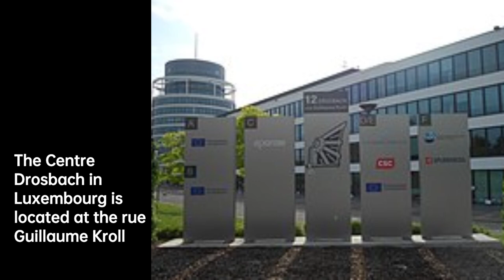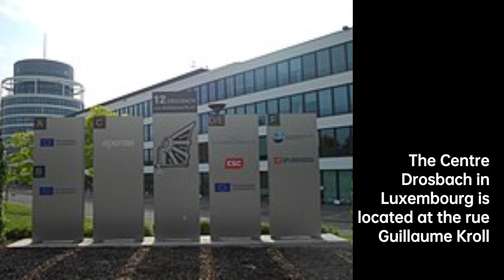William Justin Kroll: Revolutionizing Metallurgy | Scientist Biography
In 1909, Wilhelm Kroll graduated from Luxembourg's Athenaeum High School, and in 1910, he registered at the faculty of metallurgy at the Technische Hochschule Charlottenburg in Berlin, graduating in 1914. He spent the next four years there to complete his doctoral thesis under the guidance of legendary professor K. A. Hofmann. Working in Germany, in 1918, Kroll invented a very efficient bearing alloy based on lead, commercialized under the name Lurgi metal, and he was awarded various metallurgy related patents. In Austria in 1922, he developed alloys known as Alusil and Alsia used primarily for cast-aluminum pistons. In 1923, Kroll returned to Luxembourg and set up a private laboratory. Kroll invented precipitation hardening stainless steel in 1929, when he added a small amount of titanium to stainless steel and strengthened it by thermally precipitating TiC particles. In the 1930s he began focusing on the study of titanium and its alloys. Before Kroll, titanium as a metal was a laboratory curiosity. In 1938, titanium was machined for the first time at the Cerametal factory in Bereldange, Luxembourg. William Kroll visited the US, arriving in New York aboard the SS Queen Mary from Cherbourg, France on October 18, 1938. He called on various US non-ferrous industries, showing his titanium samples, but there was little to no interest in titanium at the time. Disappointed, he returned to Luxembourg. As the Nazi cloud began to spread over Germany in 1940 Wilhelm J. Kroll elected to emigrate to the United States. He arrived in New York on February 22, 1940, having sailed from Rotterdam, The Netherlands, aboard the SS Volendam on February 10, 1940. On May 10, 1940, German troops invaded Luxembourg, occupying the country for the next four years.
On June 25, 1940, the United States Patent and Trademark Office awarded patent 2,205,854 for Kroll's method of manufacturing titanium and alloys thereof, filed on July 6, 1938. On December 4, 1940, Kroll applied for US citizenship. He worked as a consulting engineer for Union Carbide Research Laboratories at Niagara Falls, New York. As the US declared war on the Axis nations in December 1941, Kroll's patent was forfeited by the US government as falling under the Alien Property Custodian act prompting a seven-year litigation, ending in favor of William Kroll, though litigation fees of over $1 million ate up the compensation awarded. Slowly the US government and the industry began to recognize the potential of titanium. The US government established a research center in Boulder, Colorado in 1944, and in late 1948, Dupont de Nemours began the commercial production of titanium using the Kroll process. Meanwhile, Kroll's focus had turned to zirconium. He became a consulting metallurgist to the United States, Department of the Interior, Bureau of Mines in 1945 at their research facility at Albany, Oregon. The first zirconium strip was rolled out there in August 1946. In 1951, William Kroll joined the faculty of Oregon State College, established a non-profit Metal Research Foundation awarding scholarships and grants in the USA and in Europe.
Dr. William J. Kroll returned to Europe in 1961 where he died in Brussels on March 30, 1973.
One of his lasting legacies in the United States is the Kroll Institute at the Colorado School of Mines, Golden, Colorado, established in 1974:
"The Kroll Institute for Extractive Metallurgy was established in 1974 in accordance with a bequest from William J. Kroll, world-renowned extractive metallurgist best known for his inventions of processes for the production of titanium and zirconium. The financial resources of Dr. Kroll's bequest were intended to provide for the establishment of a Center for Excellence in Extractive Metallurgy at the Colorado School of Mines. Since its inception, the Kroll Institute has provided financial support to both undergraduate and graduate students at CSM, many of whom, subsequently, have made important contributions, nationally and internationally, to the fields of mining, minerals, metals and advanced materials."

d5c3